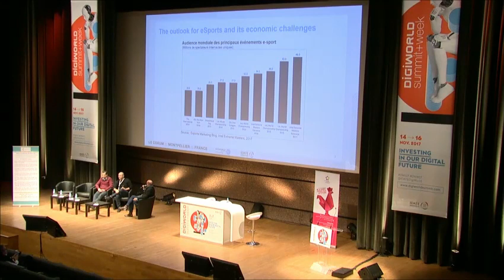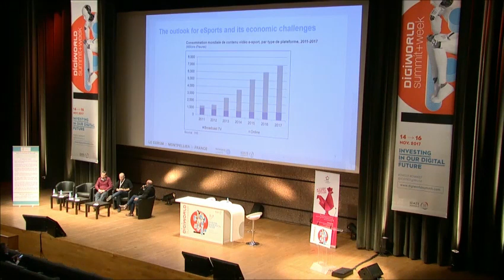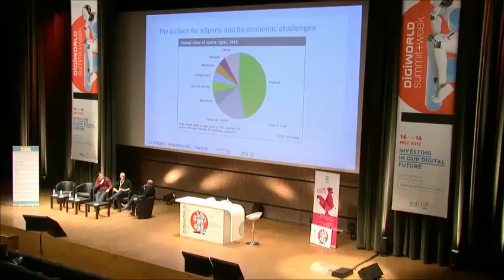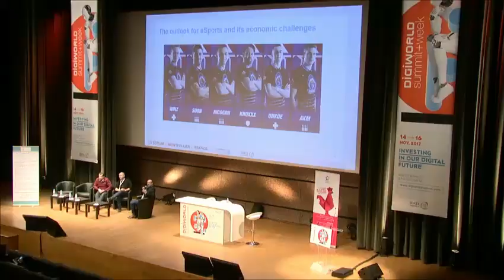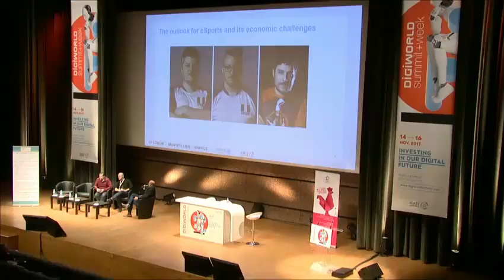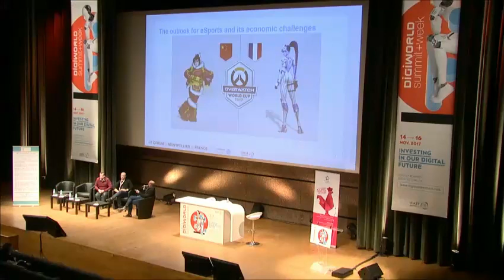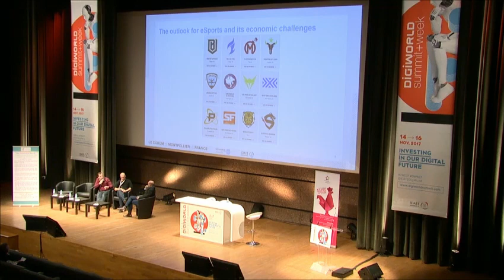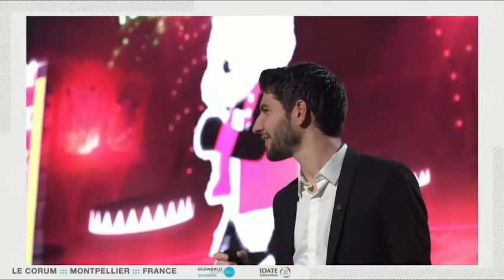DWS17, 16 Nov. - "The outlook of eSports and its economic challenges" round table - Game Summit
"The outlook for eSports and its economic challenges -
IDATE DigiWorld estimates that the eSports market could climb to more than 3 billion euros in 2021. And projections for 2025 are close to 7 billion euros. Ad revenue, sponsoring, broadcasting/distribution rights, operating licences, merchandising and betting are the main sources of revenue for the new, very webgenic video game market. This round table will be the chance to hear from the players whose businesses could be heavily impacted by eSports.

Moderator: Laurent MICHAUD, Director of Studies, IDATE DigiWorld

• Matthieu DALLON, Director of Strategy and Business Development, Webedia
• Stéphan EUTHINE, Chief Operating Officer and co-owner, LDLC Event and President, France ESPORTS